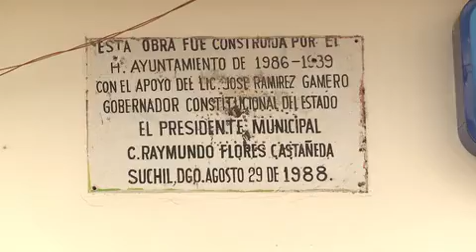Abuso sexual ya no es delito grave, sacerdote de Súchil difícilmente